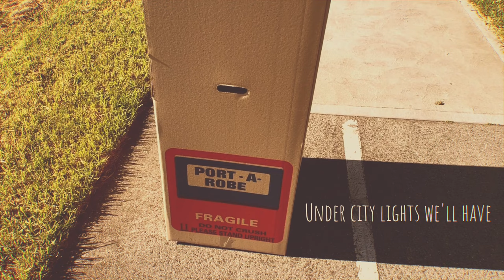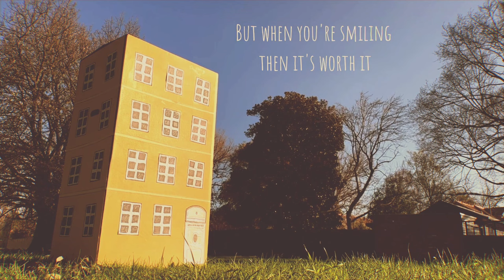ISHAN - Cardboard Box Apartment (Official Lyric Video)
Stream 'Carboard Box Apartment' on your favourite platform!

Lyrics:
We live apart, with our parents at home
Your mum is great but she doesn’t leave us alone
What’s it been now, three years thereabouts
I know we’re young but there’s so much that I wanna learn about
Mostly you

I don’t think that we should be apart
Maybe that’s a big next step, but I think we should start
With one big city and a cardboard box apartment
I think we should be two halves

So move out with me
When we make this place our
Home then you’ll see
Under city lights we’ll have
All that we need
And living hand to mouth
Ain’t perfect
But when you’re smiling then it’s worth it
Move out with me

Ain’t got the cash, the market is bad
I know the reasons that I should stay home with my mum and dad
Too many to count
We’re not just in love, we function as one
We make us better at life and I think that I for one
Wanna test it out

Yeah we’ll make room for each other
In our seven foot cupboard
We’ll go diving into debt
So we can dive under the covers
Together, adventure’s never
Felt better, we’ll carve ourselves
Out a life, wearing matching sweaters
And I’ll say
I’m not looking for an investment maybe
I’m just looking for my all time, baby it’s you

So won’t you move out with me